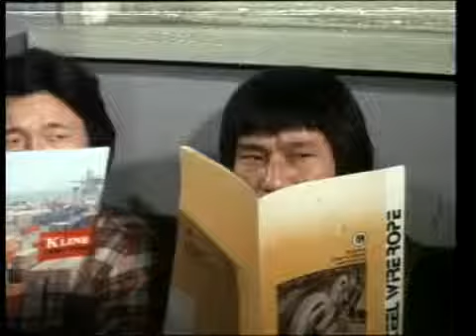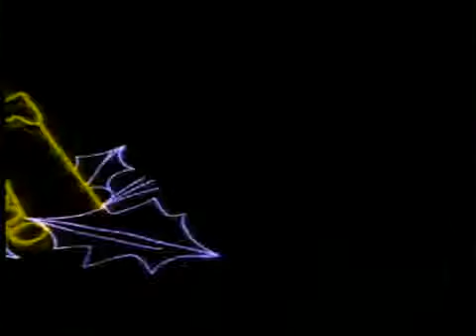Strike of the Thunderkick Tiger Casanova Wong Jackie Chan Final